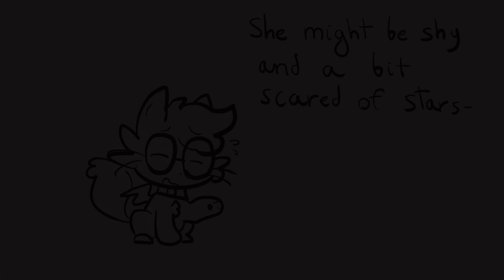MEET AZURE, A SHY ROGUE PLANET! 💖🫣 | Voiced